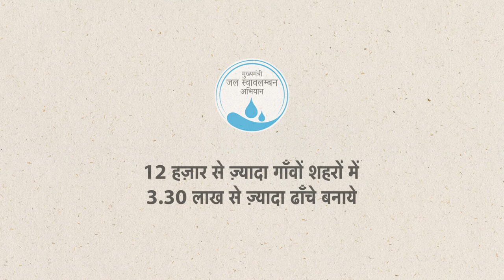Success Stories - MJSA Piplantri, Rajsamand - विकसित राजस्थान की कहानी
Shyam Sunder testimonial from Piplantri, Rajsamand
Mukhyamantri Jal Swavalamban Abhiyan